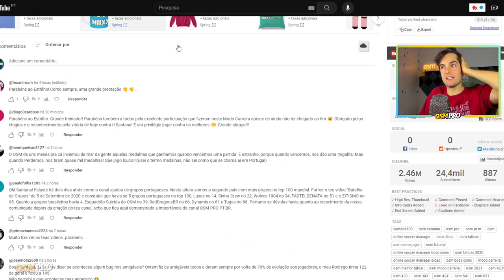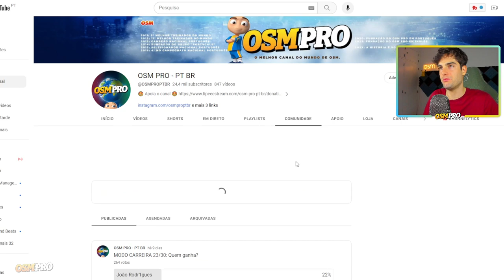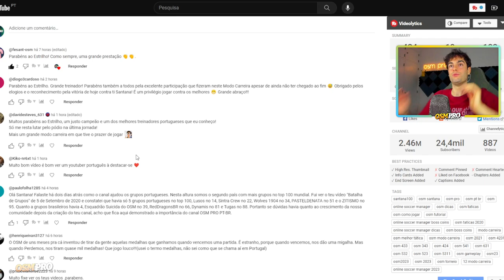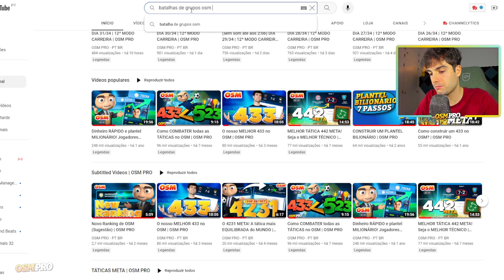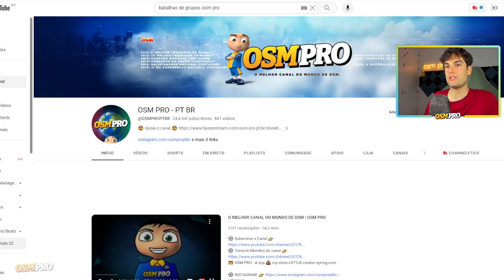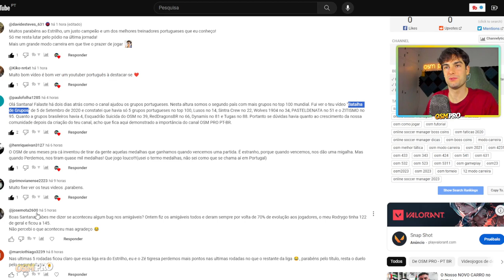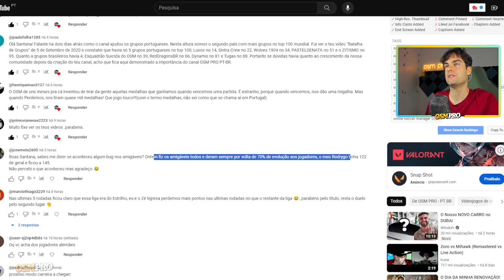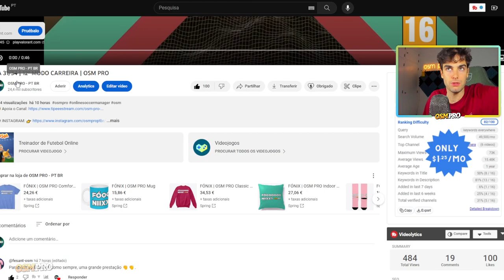DIA 32/34 | 12ª MODO CARREIRA | OSM PRO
🥤 As minha canecas!

Caneca Pokébola
Caneca Pikachu
Caneca Eevee
Caneca Snorlax

🏆 CAMPEÕES DO MODO CARREIRA:

12ª EDIÇÃO - Estrilho
11ª EDIÇÃO - RPirro
10ª EDIÇÃO - Osvaldoabreu
9ª EDIÇÃO - joaobarros96
8ª EDIÇÃO - Estrilho
7ª EDIÇÃO - JFPD UBI
6ª EDIÇÃO - kinha78
5ª EDIÇÃO - RenatoDuarte17
4ª EDIÇÃO - Game9Over1
3ª EDIÇÃO - Mister Pudini
2ª EDIÇÃO - Mikaxiter
1ª EDIÇÃO - Litlepig 17

➡️ Estágios Bloqueados
➡️ Treino Secreto Bloqueado
➡️ Transferências Permitidas